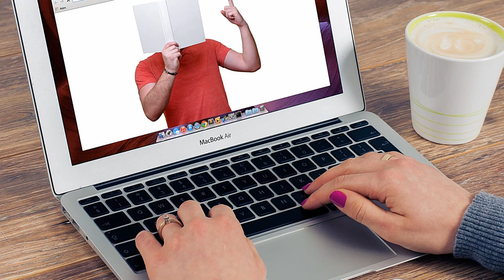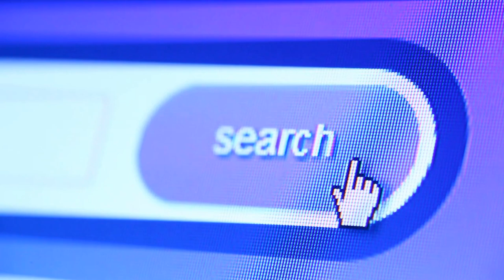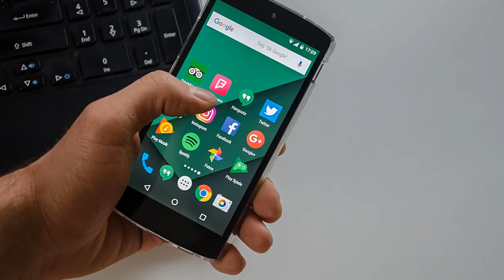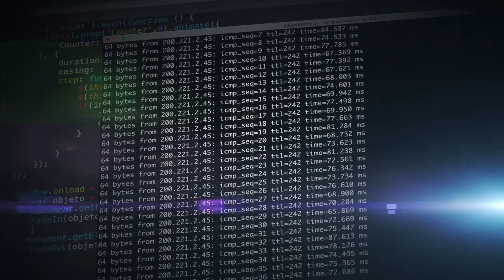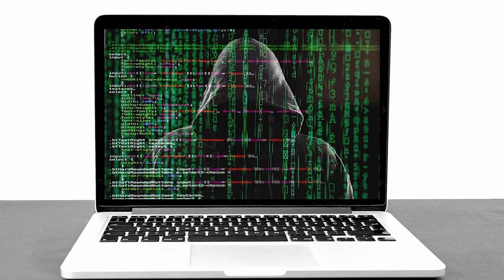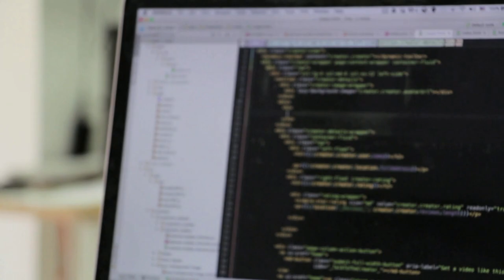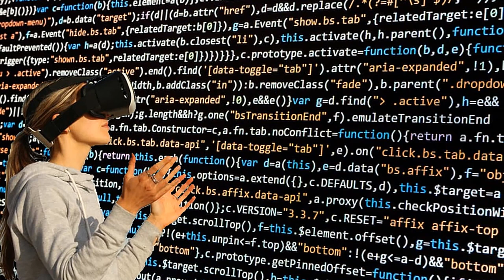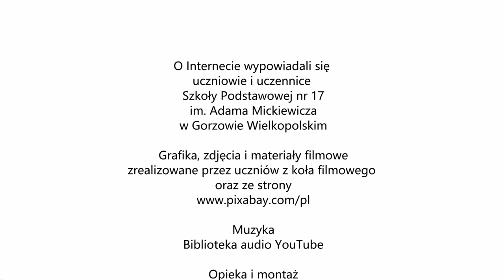Młodzi kontra Internet fotokast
Fotokast zrealizowany w ramach Dni Bezpiecznego Internetu 2021 w Pracowni Filmoteki Szkolnej Szkoły Podstawowej nr 17 w Gorzowie Wlkp.